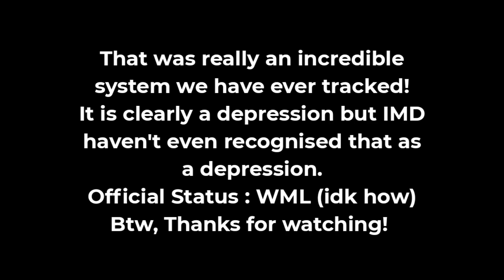Satellite Images Of Land Depression. (Read Description)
Satellite Images Of Land Depression.

Satellite images of land depression, which wrecked havoc yesterday in Bangladesh and Gangetic West Bengal with flooding rains and some stormy winds! It has the wind speed of 40-50 Kmph and Pressure went down to 988 hPa. Bangladesh Meteorological Department has designated it as a Land Depression, but it is an Wellmarked Low Pressure Area, officially by IMD. (idk how and why...) Frankly speaking that this was really an unique and incredible system we have ever tracked.

By, Weather Forecast For India.

bhola cyclone
cyclone bhola
global warming in india
new cyclone 2021
upcoming cyclone in india 2021
ciclone em santa catarina
cyclone
cyclone in india
cyclone in india 2021
force thirteen
great bhola cyclone
in the months from may to october cyclone from in the
satellite weather live today in india
super cyclone
tsunami atlantic ocean